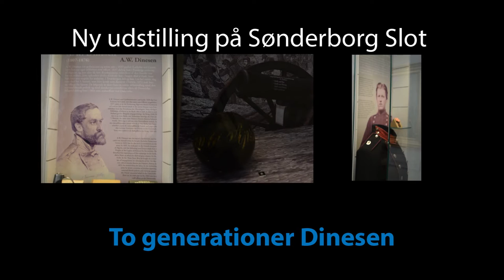A. W. Dinesen og granaten fra Ullerup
Historien om en særlig granat. Fra presseåbningen af Sønderborg Slots udstilling om Treårskrigens uniformering og våben og to generationer Dinesen.
Kamera og redaktion: Jakob Caspersen.